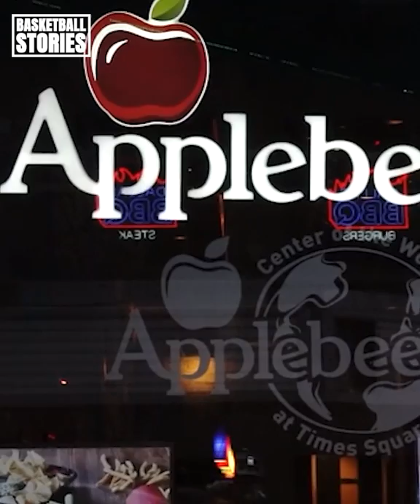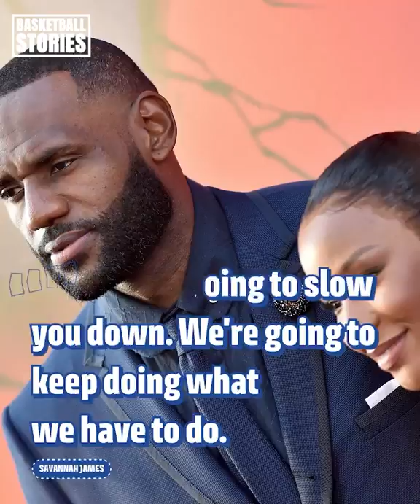How LeBron James Seduced His Childhood Friend Savannah Brinson ❤️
In the James family, eyes are constantly on LeBron and recently Bronny as he continues his basketball journey. But one person that often goes under the radar is Savannah Brinson. This discreet and independent woman is a real pillar in the James empire. But did you know how LeBron managed to seduce the love of his life? They have known each other for almost 20 years and make them the perfect couple!